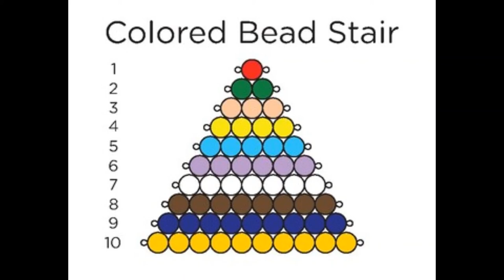Montessori Color Beads Song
Help your kids learn the color beads stairs with this song!